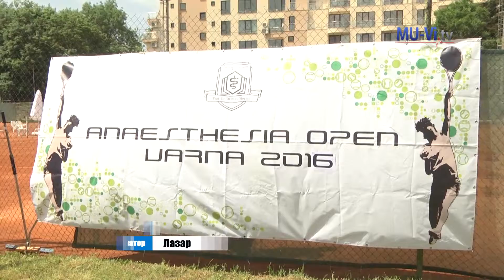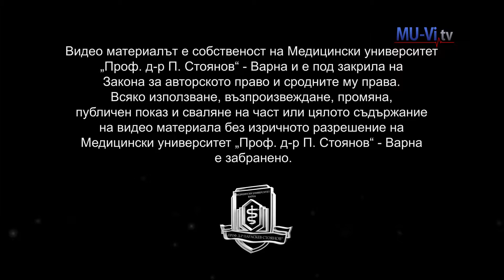National tennis tournament "Anesthesia Open 2016"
Национален тенис турнир "Анестезия оупън 2016"